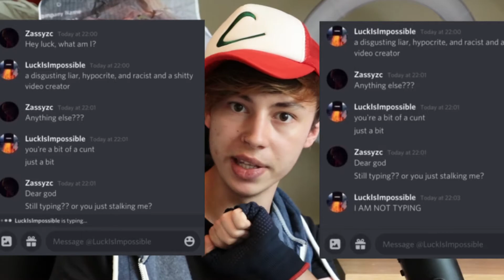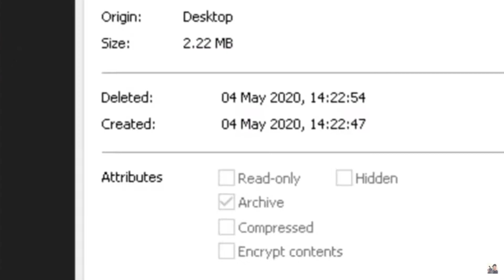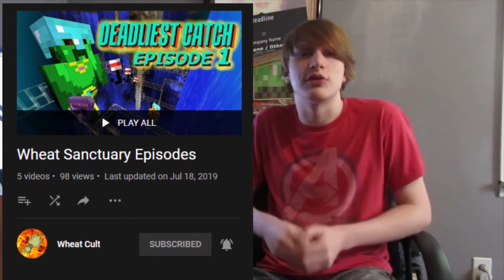Content Catcher - LuckIsImpossible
In this video, I, the magnificent Zac Chambers! A.K.A The content catcher set out to capture and contain the rare life form that is LuckIsImpossible to not only debunk his criticism, but also to prove how much of a lying, hypocritical racist that he actually is, therefore restoring my pride and clearing my name!

Don't take this video so seriously! It's all just a bit of fun!